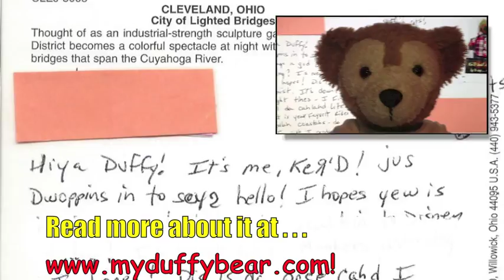Duffy the Disney Bear Gets a Postcard from Kerdunkerdunk!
Duffy the Disney Bear's reads the postcard his Twitter friend Kerdunkerdunk sent him from O-hi-EYO...

Kerdunkerdunk writes phonetically & Duffy did his best to read it just the way Kerdunkerdunk wrote.